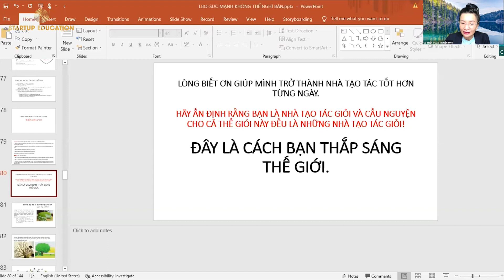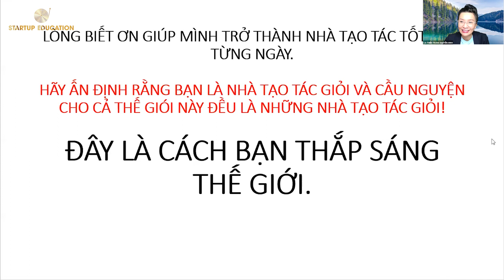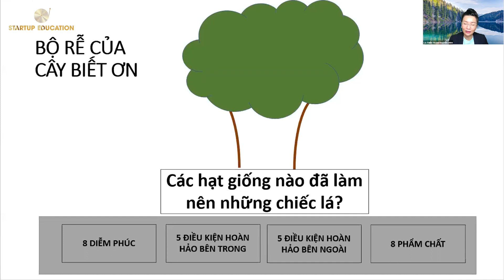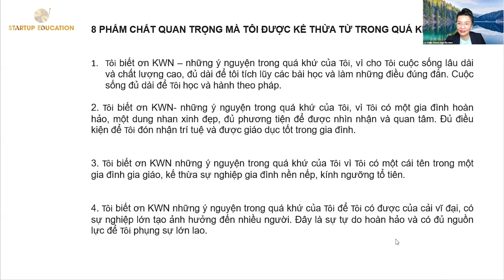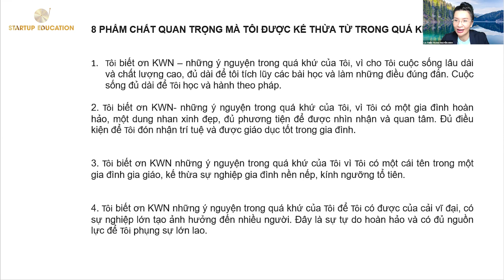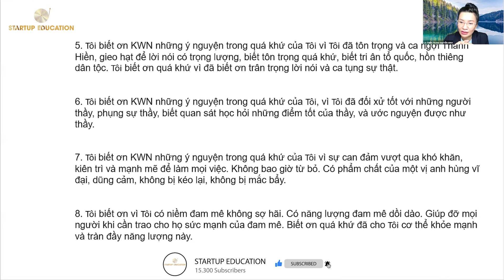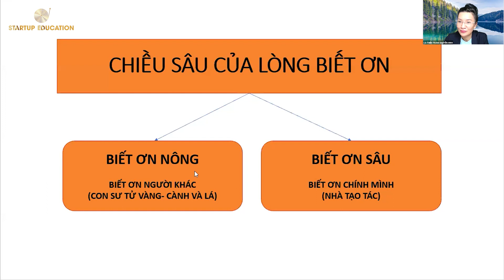REVIEW HÀNH TRÌNH KIẾN TẠO KIM CƯƠNG - KHƠI THÔNG DÒNG CHẢY THỊNH VƯỢNG - (01/06/2022) | SE